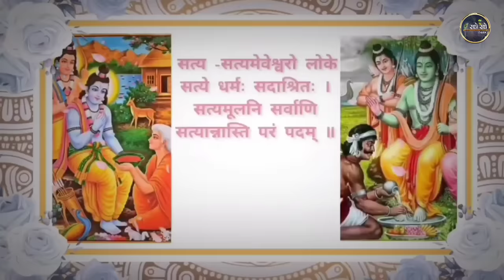SRIMAD RAMAYANA SOUNDTRACKS-02- TITLE SONG (DUET VERSION)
SRIMAD RAMAYANA TITLE SONG (DUET VERSION) || SRIMAD RAMAYANA SERIAL TITLE SONG (DUET VERSION) || ‎@SETIndia srimad_ramayan srimadramayan@SujitShukla @SETIndia

SONG - Srimad Ramayana Title Song (Duet Version)

SINGER(S) - Menuka Poudel, Subhadeep Das Chowdhury, Ananya Pal, Vaibhav Gupta, Utkarsh Wankhede & Chorus

WRITER - Vinod Sharma

©COPYRIGHT BY “ Culver Max Entertainment ” & “ Sony Pictures Networks India Pvt. Ltd ”

Video Editing & V.F.X. - @aviksardar.

Thumbnail Editor - @Satavisha_163

Decorated & Produced - ‎@Avik_Sardar